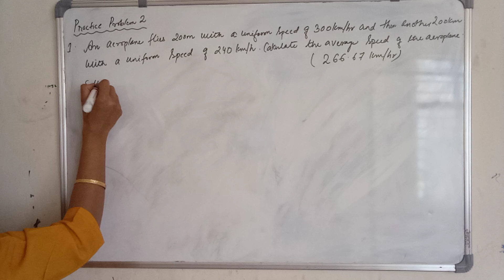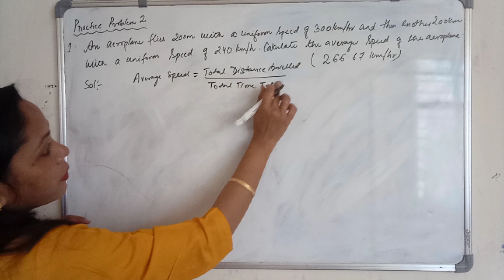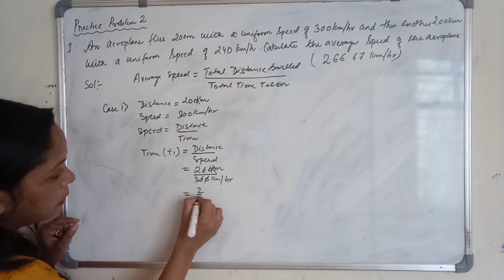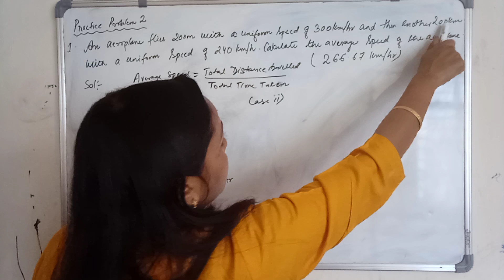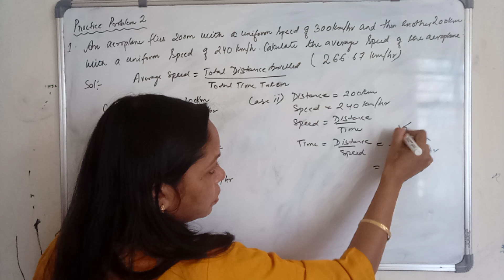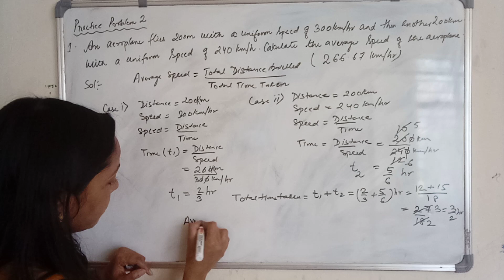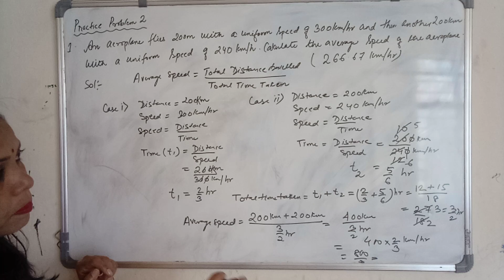Numerical on speed.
Practice problem 2